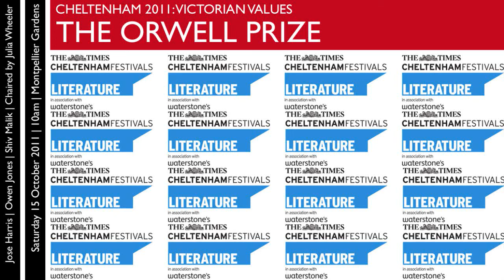Cheltenham 2011: Victorian Values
Video of the Orwell Prize's first event at The Times Cheltenham Literature Festival 2011, 'Victorian Values', held in Montpellier Gardens on Saturday 15th October 2011. Jose Harris (social historian, Emeritus Professor of Modern History, University of Oxford), Owen Jones (author of 'Chavs: The Demonization of the Working Class') and Shiv Malik (journalist, author of 'Jilted Generation: How Britain Bankrupted Its Youth') discuss the return of the Victorian-era distinction between the "undeserving" and "deserving" poor to debates about poverty. Chaired by Julia Wheeler, and introduced by Jean Seaton (director of the Prize).